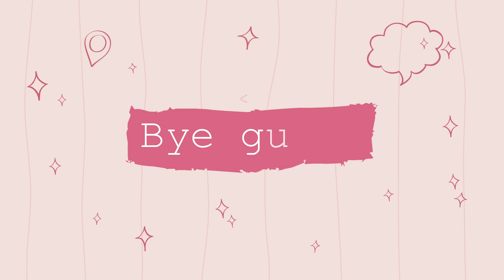Adopt Me || Making a Neon Chimera!!